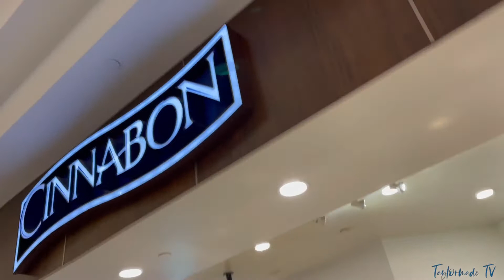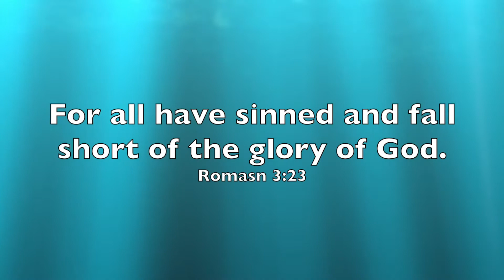GIRLS TRIP DAY 2 - SHOPPING IN NASHVILLE 🛍 😩 PLEASE COME HELP ME | PART 1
Taylormade Tv
Senatobia, MS. 38668